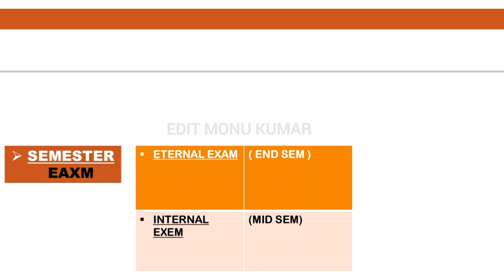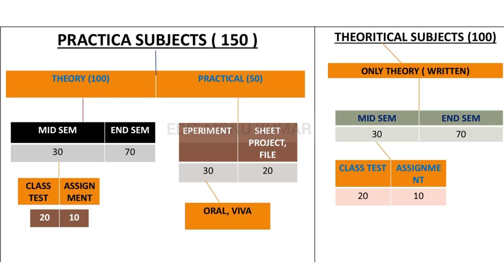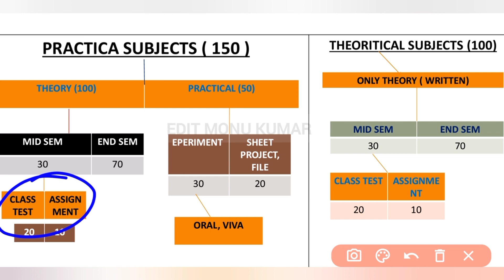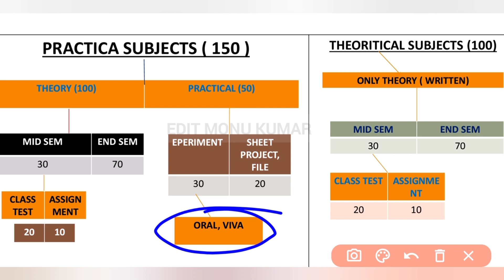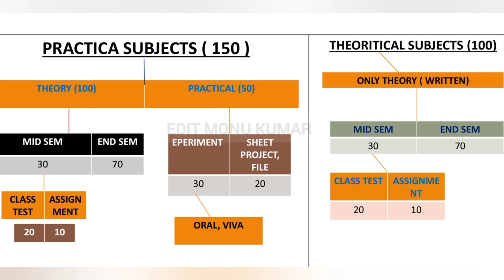Semester Exam Pattern 2022 | External, internal, Viva & Marking Scheme For Engineering colleges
Hell friends ...
hi everyone in this video we will see Complete information about engineering semester exam pattern, marking Scheme & semester external internal Viva practical experience

🏢 College Review-2022 Bihar Engineering

ugeacseatallotment2022
bihar_engineering_document_2022
ugeac_counselling_2022
ugeac1stroundresult2022

mopup counselling me kb jana h kaise pta chlega
ugeac mopup counselling me Bonafide le jana h
ugeac mopup counselling me kon se category se milega

Dear Student..

ugeacrequireddocument
bceceform2022
biharengineering
biharagriculture2022
biharnursingadmission2022
biharengineering.
1st_round_seat_allotment_result
Bihar Engineering seats Allotment 2022

ugeac ka seat allotment result kaise download kre

Computer center..
library & book..
Boy & girl hostal..
centeen &mess
Other facilities..

mechanical engineering
electrical engineering
computer science engineering
leather technology
information technology